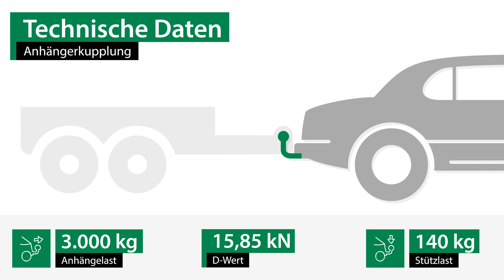Anhängerkupplung MAN TGE Pritsche | AUTO-HAK Komplettsatz + Montage von Rameder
►Anhängerkupplung + Elektrosatz + Montage | MAN TGE Pritsche | AUTO-HAK

Einbau, Montage und Produktvorstellung einer universal Anhängerkupplung inkl. E-Satz für den MAN TGE Pritsche . Die vorgestellte AHK abnehmbar von AUTO-HAK ist bei Rameder erhältlich Das Nachrüsten der Anhängevorrichtung kann optional in einem unserer bundesweit verteilten Montagepoints von uns übernommen werden

Warum sollte ich meine Anhängerkupplung für den MAN TGE Pritsche bei Rameder kaufen?
+Bestpreis-Garantie
+Maximaler Kundenservice

Ist die Anhängerkupplung von AUTO-HAK die richtige für meinen MAN TGE Pritsche von MAN?